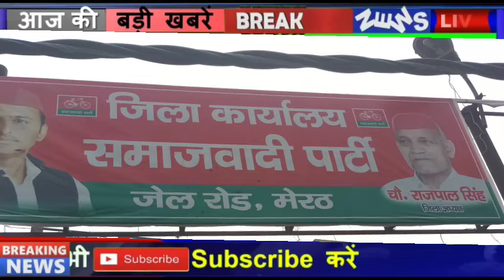मेरठ नगर निकाय चुनाव को लेकर समाजवादी पार्टी ने मांगे पार्षद पद के लिए आवेदन लगी उम्मीदवारों की भीड़